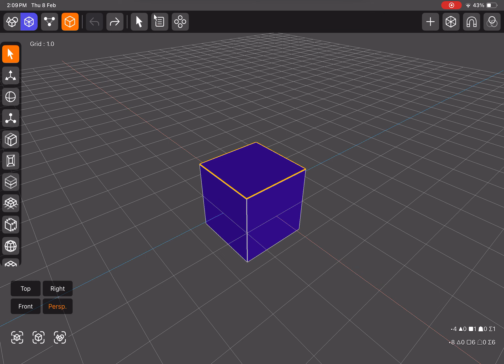DGArt Modeler Poly Scale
DGArt v1.0+ feature manual for iPadOS.
The feature, available since version 1.0, has been enhanced in the latest update, version 1.8.

DGArt is a 3D modeling tool designed for artists, game designers, and developers to create 3D assets and content from start to finish. It is affordable, complete, and easy to learn and use. With DGArt on your iPad, you can effortlessly construct 3D models, art, and computer graphics images.